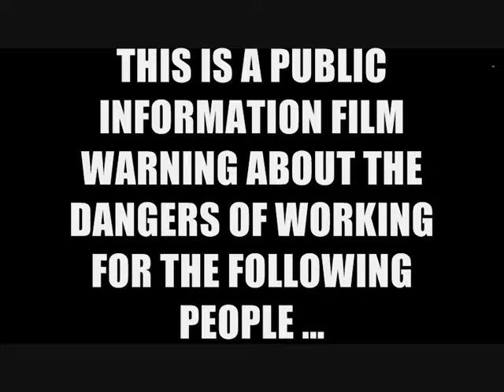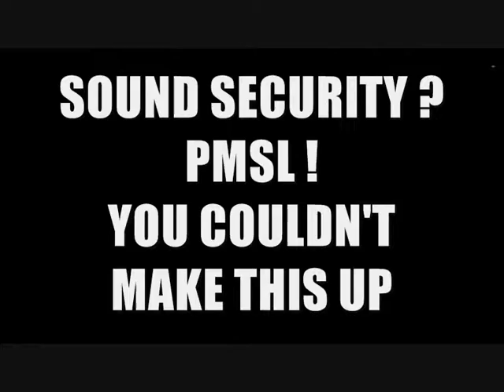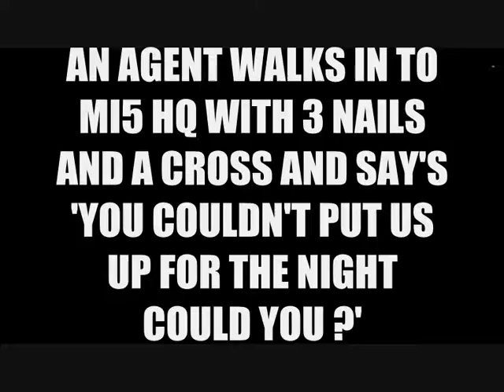MI5 - WARNING DANGER ALERT !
A public information film warning of the dangers of working for MI5
Don't say you were not warned !